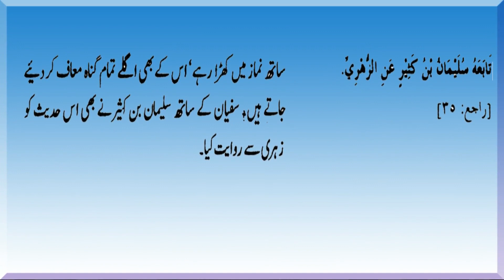Shab e Qadar 29 Ramzan Ka Wazifa||Shab e Qadar Ki Fazilat||Ramadan Ka Akhri Ashra